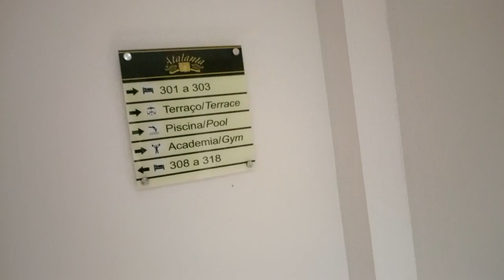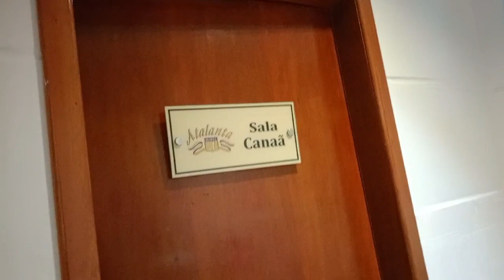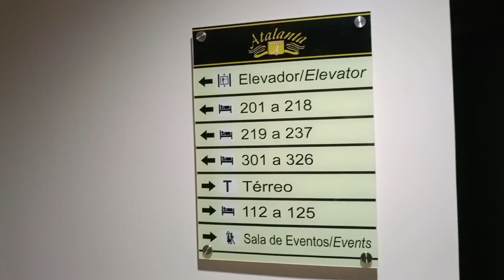Hotel Atalanta / Macapá - AP